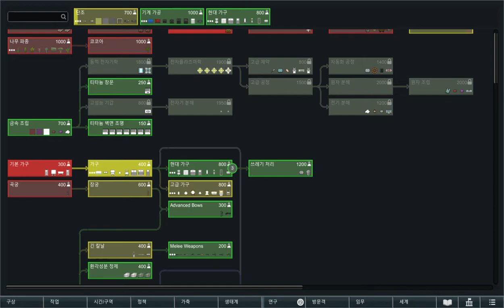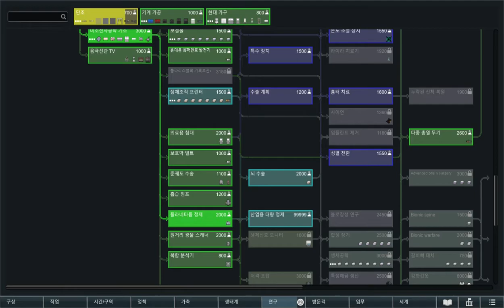[RimWorld] 레비(Rabbie)종족 플레이! (2편) 통수무엇...